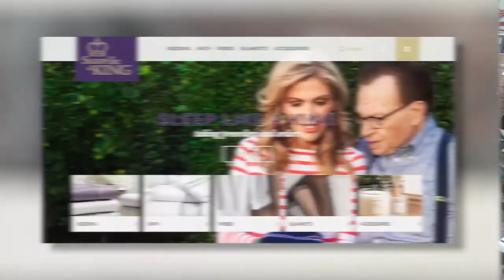Talk Stoop with Larry King